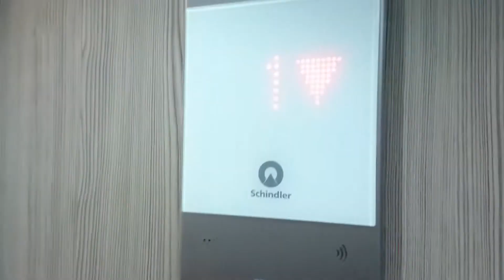85.Schindler elevator, GuestHouse Hotel, Kaatsheuvel, Efteling, Netherlands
v izbe boli závesy že keď sme ich zastreli bola tma na správne melatoninove spanie. ešte malá poznámka, pocit ako keby som spal v zavretéj Ikei.